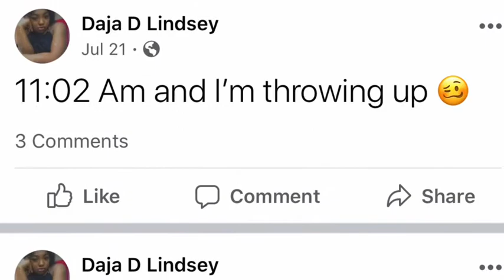7 & 8 Week Symptoms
7 & 8 week symptoms
Ultrasound pictures
Family interview
Belly shots